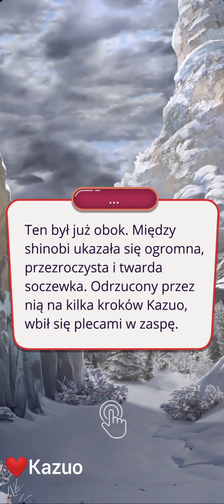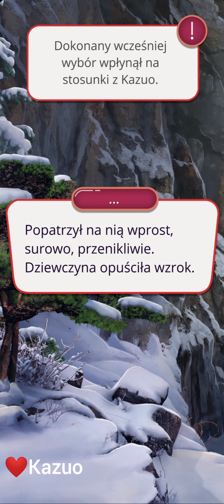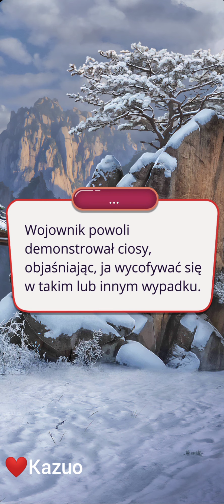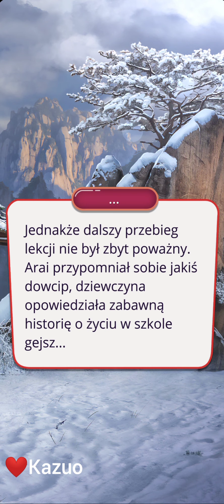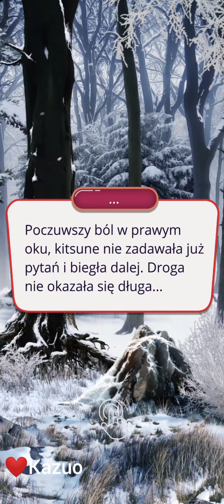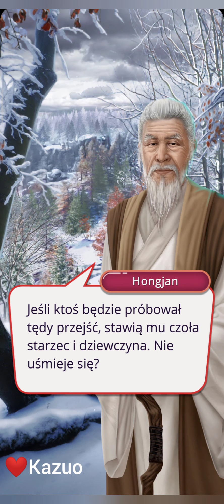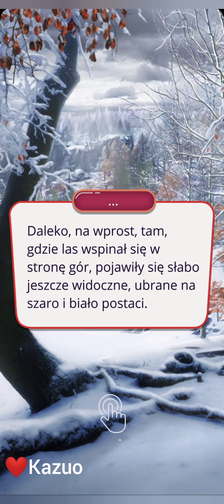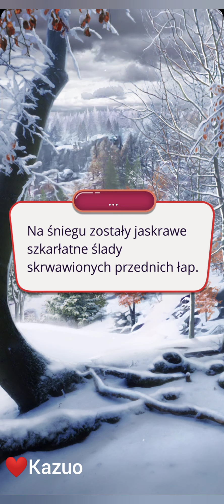LEGENDA WIERZBY (SEZ 2 ODC 9) Nie waż się! PASJA💥PERŁOWA LISICA✨❤️KAZUO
Opowieść: Legenda Wierzby (Legend of the Willow) (sezon 2 odcinek 9)
Gra: Romance Club

Droga:
PASJA💥
PERŁOWA LISICA✨
Ścieżka romansu: ❤️KAZUO